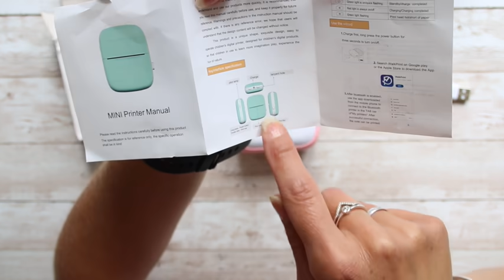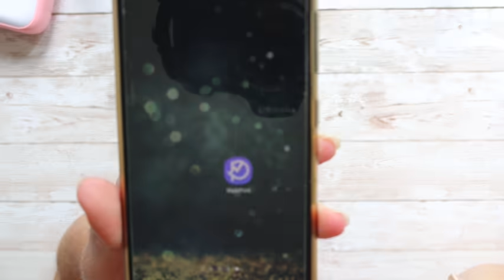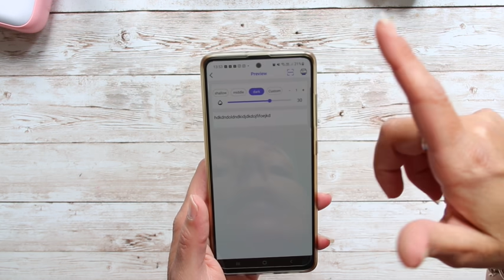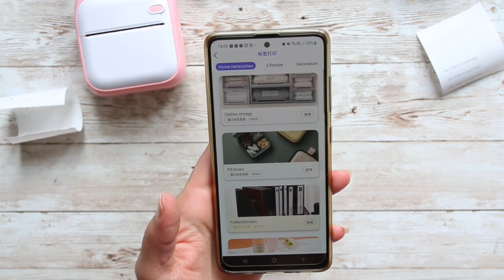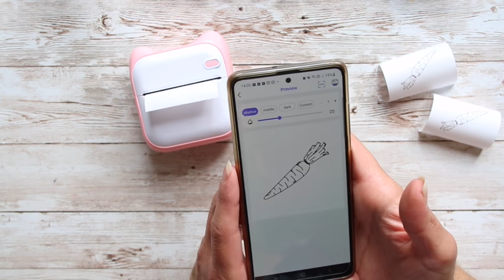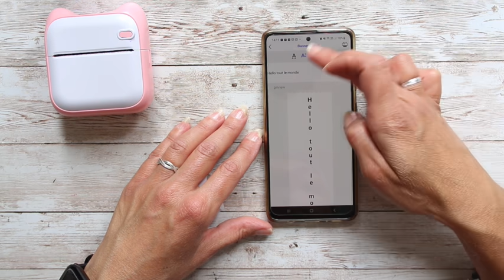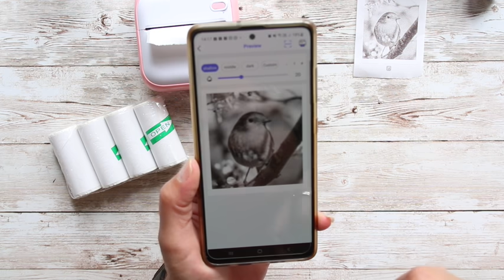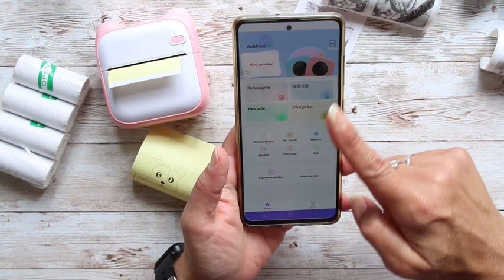[Français] MINI IMPRIMANTE THERMIQUE (sans encre) | REVUE COMPLÈTE : comment la faire fonctionner ?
💲 💲 💲  💰 💰  CASHBACK !!! 💰 💰 💰 💲 💲 💲
💰  IGRAAL!